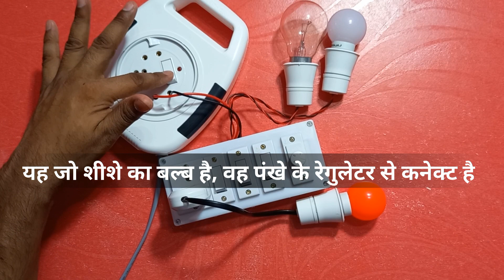Fan Regulator Connection in Switch Board | Electric Switch Board Wiring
In this Video :

3switch 1socket 1regulator board connection  के बारे में समझा है।

इस Board में Wiring Connection का Easy तरीका बताया गया है, ये 5way box Ka Electric Board है जो की  Home और Office Use के लिए Perfect Hai, जिसमे की आप Fan, Bulb, etc का Load दे सकते है, इस बोर्ड में जो Socket लगा हुआ है, वो Multipurpose Use के लिए है, इसमें जो Fan Regulator लगा हुआ है जिससे की Fan का Speed Control होता है।

Bijali Ka Kaam Sawdhani Aur Samajhdaari  Ke Saath Kre !!!

Required Items in 3switch 1socket 1regulator board connection :

* 5 way gang box
* 3 Switch ( Anchor )
* 1 Socket ( Anchor )
* 1 Fan Regulator ( Anchor )
* Wiring Wire size 1mm ( Anchor ), Wire Length Aap Aapne Anusaar Rakh Sakte Hai
* Tools :- Wire Cutter, Plier Aur Screw Driver

Video Content :-

00:00 | Introduction
00:58 | Wirings
07:45 | Testing
08:33 | Ready for use

Board Wiring Se Related Videos Dekhne Ke liye Video Link Pr Click Kre :-

3switch 1socket 1regulator board connection
5way Electric Board Connection
board wiring
bijli board ka connection kaise kre
board wiring kaise kre
switch board connection in hindi
Bijli board ki fitting kaise kare
Bijli board repairing kaise kare
बिजली बोर्ड में तार कैसे लगाए
बिजली बोर्ड कैसे बनाएं
बोर्ड वायरिंग करने का आसान तरीका
how to make a electricity board
naya electric board ka wiring kaise kre
3Switch 1Socket 1regulator ka connection kaise kre
how to connect fan regulator in switch board
fan regulator connection

Kya Aap Gopalganj Bihar Se Hai ?

Tow Hamare Shop Amba Electricals Pr Visit Krene Ke Liye Is Address Pr Aaye -
* Yadavpur Rd, opposite of Durga mandir, Gopalganj, Bihar 841428

Dhanyawaad 🙏